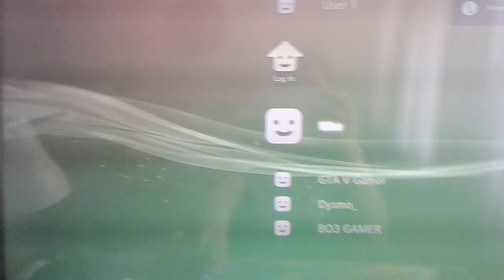I just spawned in survival special ops and my GAME CRASHED!!!(MW3)